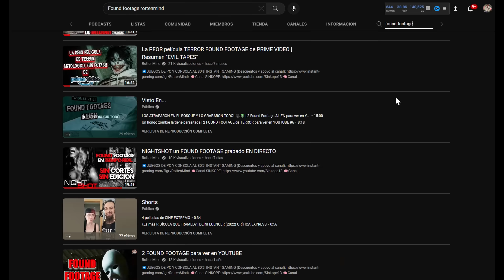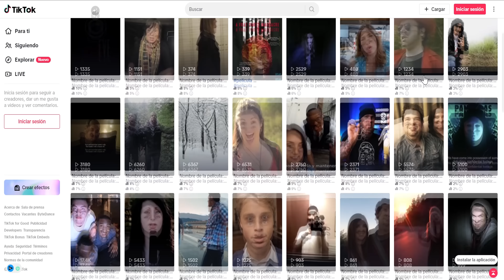Algo TERRIBLE les ocurrió mientras grababan su película | THE GARLOCK INCIDENT (2012)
⬇️⬇️ Sinopsis ⬇️⬇️

El 16 de diciembre de 2011, ocho personas que se dirigían a Las Vegas se detuvieron en el pueblo fantasma de Garlock, California. Esta grabación documenta lo sucedido.